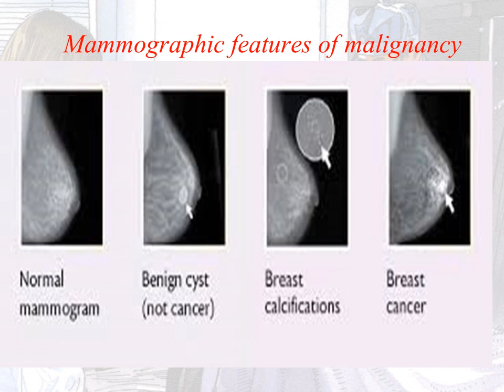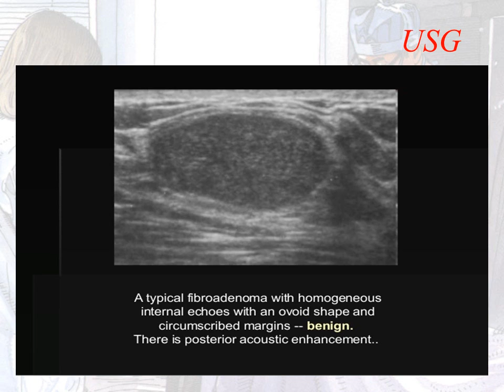Breast investigations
Lecture notes for investgations for breast disorders.